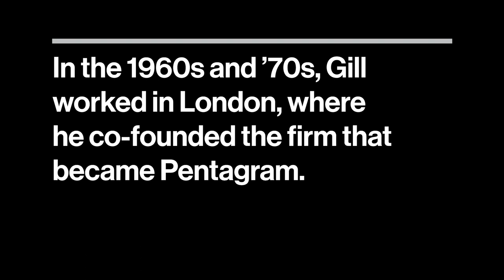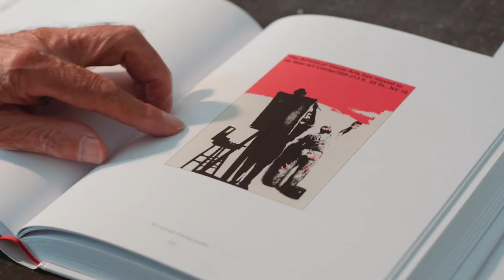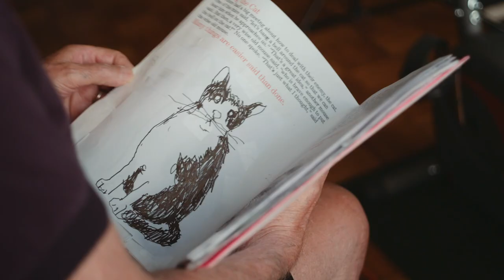SVA Subway Series Hall of Fame: Bob Gill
Designer, illustrator, and author Bob Gill taught at SVA in the early 1950s and early '90s. In London, he co-founded the firm that became Pentagram. He also designed SVA subway posters.